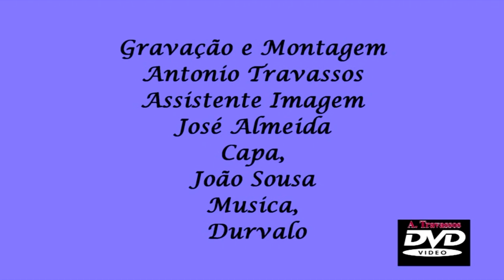Do Mar a Terra Agua de Pau , Vila Franca e Ponta Delgada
Do Mar a Terra
 Agua de Pau, Vila Franca do Campo e Ponta Delgada